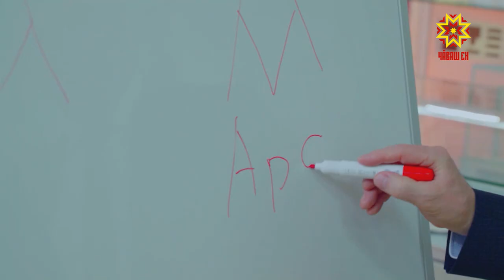Изучаем руны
Изучаем руническую письменность. Ко дню Чувашского языка Национальное телевидение запускает серию познавательных видеороликов.